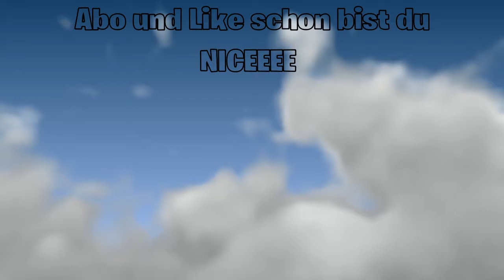Random aber GEIL!!!